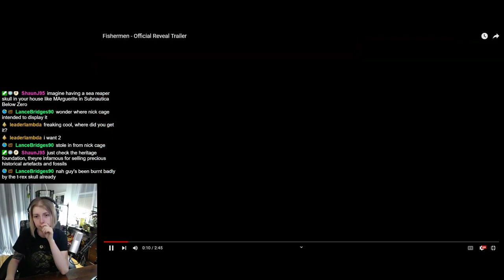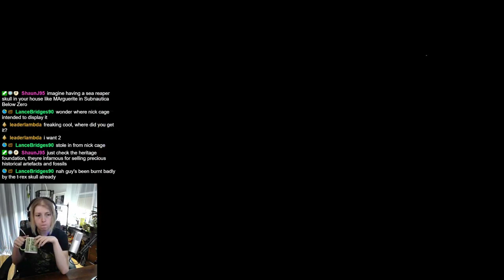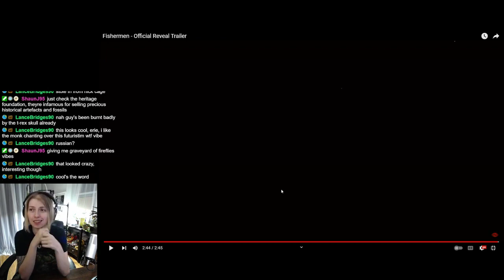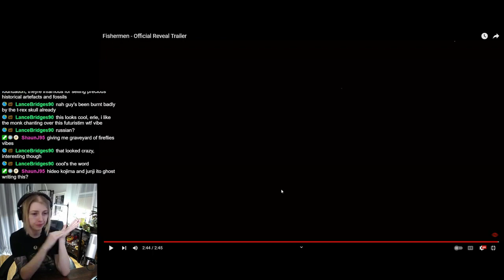What the Heck is Fishermen?! | Reaction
Outro song
Artist: Infraction